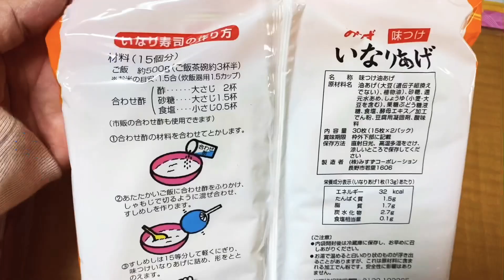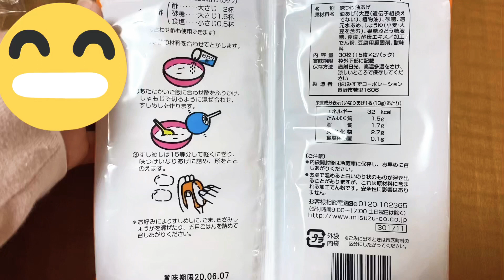Food for us #2🌈業務スーパー4/30まで応募可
何も買わなくてもハガキ応募で豪華商品が当たれば究極の節約❣️Good Luck❣️